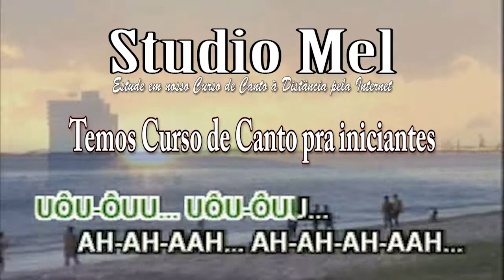0190 - Música - Doce Vampiro - Rita Lee